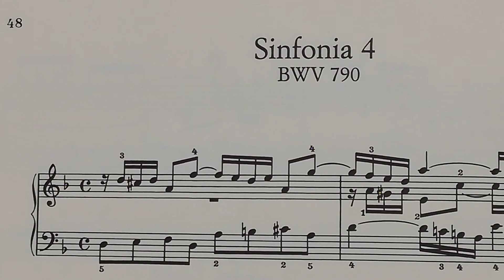シンフォニア ４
１回目
２回目　ゆっくり
３回目　もっとゆっくり